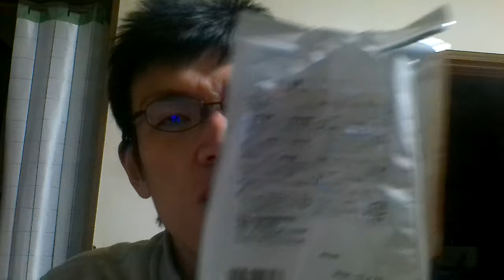セブンプレミアムオリジナルコーヒーは〇〇くない？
【コンビニオリジナルのコーヒー◯は~】
セブンイレブンで売られている、
オリジナルのコーヒー◯◯は
どんな味だとはあなたは思いますか？

アマゾンほしい物リスト↓